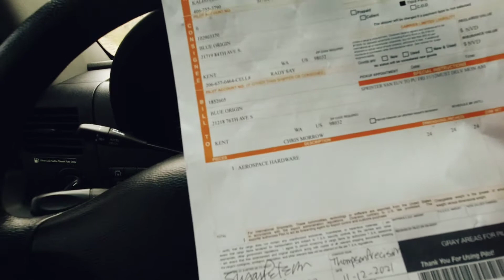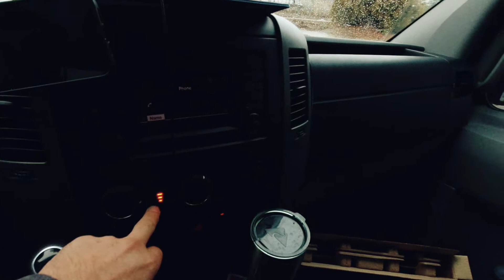Аерокосмический груз | Спринтер дальнобой в США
Мой груз полетит в космос?